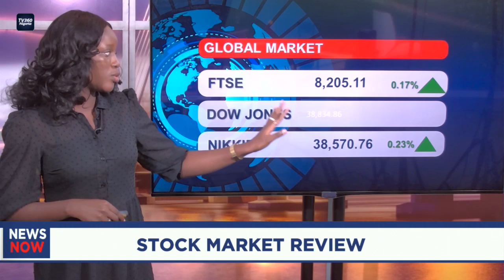NEWS NOW - JUNE 19TH, 2024